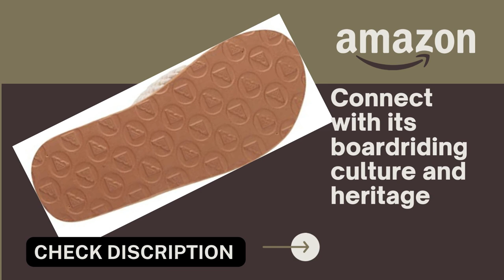Roxy Girl's Porto Sandal Flip-Flop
About this product:
Imported
Rubber sole
Cotton cord upper
Polyweb lined memory foam toe post
Soft brushed EVA insole with logo print
Rubber outsole

Product Description:

Sandals with a lined memory foam footbed and cotton cored uppers.

The world's premier outdoor sports lifestyle firm Quiksilver, Inc., which designs, produces, and sells a varied mix of branded garments, footwear, accessories, and associated items, owns the Roxy brand. Outdoor activities signify a long-standing dedication to technical proficiency and competitive achievement, while Quiksilver's clothing and footwear brands represent a casual lifestyle for young people who connect with its boardriding culture and tradition. More than 90 nations sell the company's goods.

best roxy girl's porto sandal
roxy women's porto sandal flip flop
roxy porto
roxy porto flip flops
roxy portofino sandals
roxy girls.shoes
roxy portofino women's flip-flops
ladies roxy shoes
roxy porto iii
roxy porto ii flip-flops
girls.roxy shoes
roxy women's sandals
women's roxy shoes
roxy girl sandals
zappos roxy sandals
roxy 9.5 women's shoes